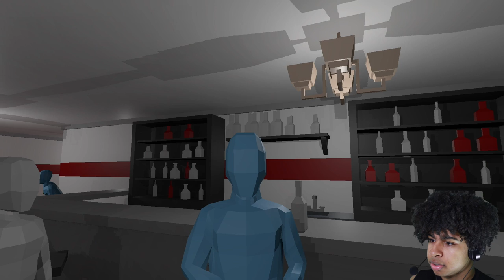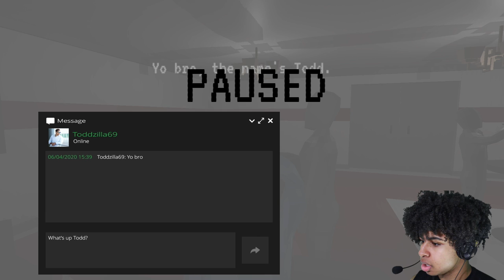How to Network | Networking simulator